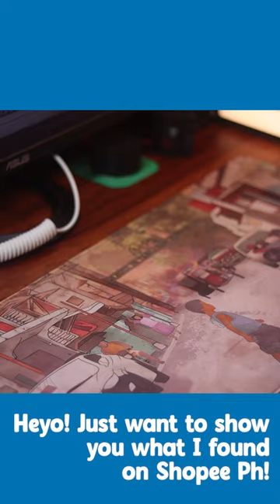A MUST BUY ACCESSORY for your KEYBOARD!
A MUST BUY for your KEYBOARD!

Found this on Shopee Philippines!